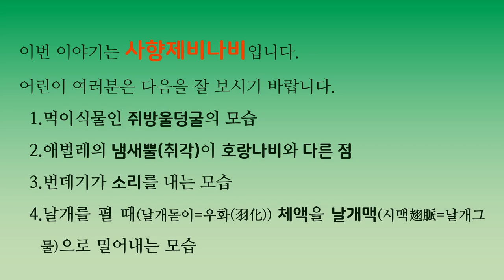[생태영상동화] 사향제비나비 : '슉, 슉' 소리 나는 번데기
이번 이야기는 사향제비나비입니다.
특히 어린이 여러분은 다음을 잘 보시기 바랍니다.
1.먹이식물인 쥐방울덩굴의 모습
2.애벌레의 냄새뿔(취각)이 호랑나비와 다른 점
3.번데기가 소리를 내는 모습
4.날개를 펼 때(날개돋이=우화(羽化)) 체액을 날개맥((시맥(翅脈)=날개그물)으로 밀어내는 모습

어릴 때는 까치오줌통이라 불렀다.
마른 줄기에 매달려서 흔들리는 모습이 좋았다.
낙하산 같기도 하고 열기구 같기도 한.
꼬투리를 흔들면 씨앗이 달그락거렸다.
그때는 이 잎이 나비 밥인 줄은 몰랐다.
어른이 돼서도 쥐방울덩굴보다
가치오줌통이 더 정겨웠다.
고양이 목에 방울은 들었는데 쥐한테 방울은 좀 낯설다.
하지만 장난 끼가 가득한 학자가 이름을 붙였겠다 생각하면 재밌다.
그런데 이 잎을 먹는 애벌레 무늬가 까치를 닮았다.

쥐방울덩굴이 산속 마당에 온 것은,
어느 여름날, 찻길 가장자리 전봇대를 타고 오르던 덩굴에 꼬리명주나비 애벌레가 너무 많이 붙은 것을 본 뒤다.
나비 애벌레가 잎을 다 먹어서 줄기만 남았고 애벌레는 새로운 먹이를 찾아서 떠나고 있었다.
둘레에는 쥐방울덩굴이 더 보이지 않았다.
애벌레는 찻길을 건너다 대부분 죽었다.
길바닥엔 오디를 뭉갠 것처럼 온통 애벌레 자국이었다.
나비도 대부분 거미줄에 걸려서 죽었다.

이를 계기로 씨앗을 구해서 마당에 심었는데,
첫해에는 때가 아니었는지 싹이 나지 않았다.
이듬해 싹이 났으나 줄기가 약했다.
올해 줄기가 풍성해져서 꽃도 피웠고
열매도 제법 달렸다.

꼬리명주나비를 기다렸으나 사향제비나비가 왔다.
애벌레는 자라면서 하얀 무늬가 돋보인다.
까치 무늬를 닮았다.
사향 냄새를 모르기 때문에 어릴 때 기억으로 자꾸 까치와 연결하고 싶은 거다.
어찌 되었든 너무 오래 기다린 끝에 애벌레를 마주하고 있다.
진작 알았더라면 알을 언제 낳는지 살펴보았겠지만, 지금 애벌레를 만난 것도 뜻밖의 행운이라 여긴다.
처음엔 꽃이 섹소폰을 닮아서 참 특이하다 생각하며 즐겼다.
구슬만 한 열매가 달리고 한참 있다 애벌레를 만난 거다.
인기척을 느끼면 취각을 내미는데 여느 호랑나비과 종류하고는 달랐다.
끝이 뭉툭하고 길이도 짧다.

애벌레가 번데기가 되려고 마지막 허물을 벗는다.
번데기는 시간이 지나면서 모양과 색깔이 바뀐다.
꼭 푸줏간에 매단 고깃덩이 같다.
하지만 나비가 푸줏간 고깃덩이를 모를 테니까
목이버섯을 닮았다는 게 낫겠다.
모양을 다 갖추고는 꿈을 꾸는지 움직였다.
가끔 움츠리면서 소리를 냈다.
나비 번데기가 소리를 내는 것은 처음 본다.
여느 나비 번데기와 다른 모습이다.
가시가 있거나 반짝이는 돌기가 없다.
천적한테 자신을 지키는 방법이 별로 없는 듯한데, 꿈틀거리면서 소리를 내서 겁을 준다.

아, 무사히 나비까지 온 듯하다.
또 기생벌이나 기생파리가 공격할까 조마조마했다.
날개가 다 생겼는지 색깔이 점점 짙어지고 껍질은 봄날 얼음처럼 푸석푸석 금이 간다.
드디어 나온다.
꼬깃꼬깃하던 날개가 펴진다.
고속으로 꽃이 피는 것 같다.
심장에서 피를 뿜듯이
나비는 온힘을 다해서 펌프질을 한다.
말라서 금이 간 땅으로 물이 흐르는 것처럼.
나비는 힘을 다해서 날개그물로 체액을 보낸다.
나비가 날개를 펼칠 때, 나도 막 힘을 준다.
나는 숨을 멈추고 배에 힘을 모아서 몸을 부풀린다.
그러다 숨이 차면 눈앞이 깜깜해서 머리가 빙 돈다.
내가 숨을 고르는 동안 나비도 잠시 쉰다.
나비는 다시 힘을 모아서 피를 보낸다.
날개 그물맥으로 뜨거운 피가 번진다.
나비는 날개를 말리는 게 아니다.
젖은 것이 마르면 펴진다는 말은 나비한테는 어울리지 않는다.
나비는 스스로 편다.
날개를 팔락거리면서
힘을 모아서 날개 끝까지 피를 보낸다.